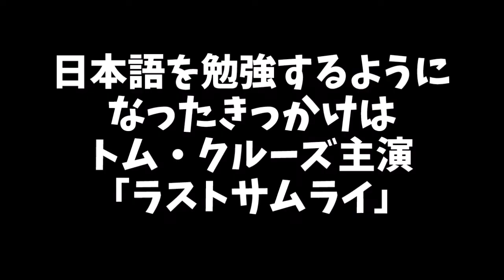劇団en塾 Go Go Nihon-Go #26 イチ Ichi (Teater ENJUKU)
Go Go Nihon-Go（行け行け、日本語）は、
インドネシア・ジャカルタの日本語ミュージカル劇団en塾の
ウィークリープログラムです！
劇団を指導している甲斐切先生のおしゃべりに
メンバーたちが果敢に挑戦していく日本語ワールド。